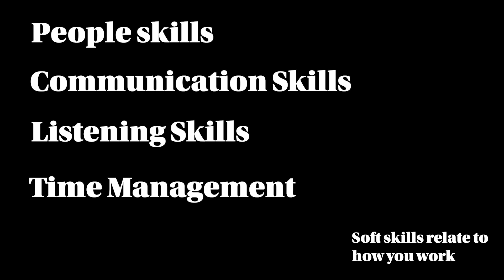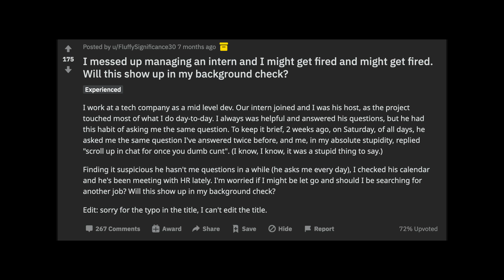Why Soft Skills are Important for Software Engineers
Besides working on our technical skills, software engineers also have to put in the effort to work on soft skills. Soft skills are a combination of people skills, social skills, communication skills, etc that relate to how you work. Soft skills are important for software engineers because it takes more than knowing Python to do well in this industry. As an engineer, you're expected to work well with others, lead projects, effectively communicate your ideas and be able to handle any conflict that arises. These skills have to be tended to just like our technical skills.

CHAPTERS
00:00 - Intro
00:28 - What are soft skills
01:32 - Why I thought about this
03:18 - Why soft skills are important
06:00 - Some important soft skills to work on as an engineer

ABOUT ME
I'm a software engineer currently working at a really dope company in Silicon Valley. I'm about 2 years out of college where I graduated with a degree in Computer Science. This channel is all about helping people who want to know more about software engineering, computer science, money, investing, and everything else in between. Hopefully, I can be a helping hand in any way I can.

love,
sosa